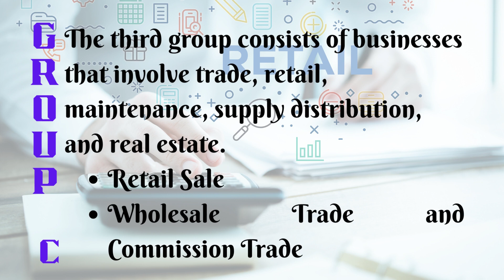Taxpayer's Group based on Industry Classification: Group C